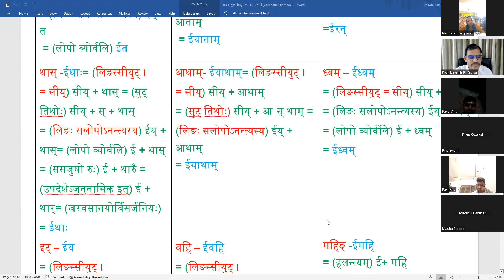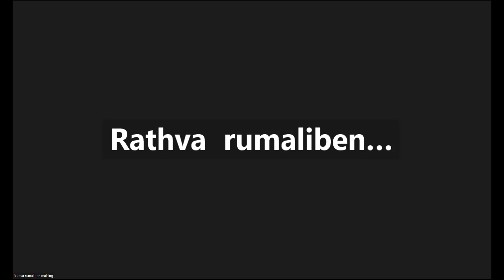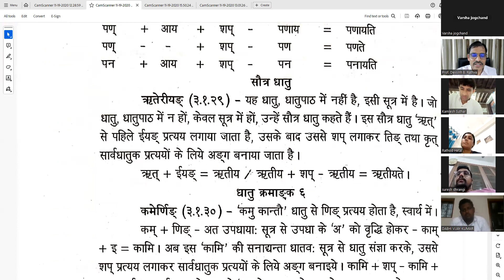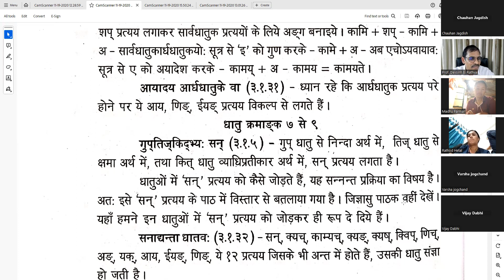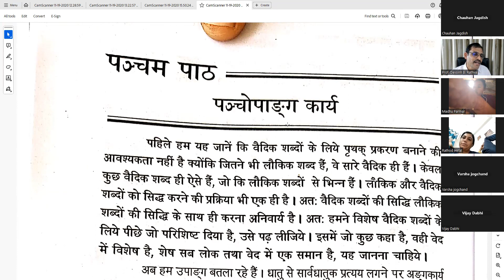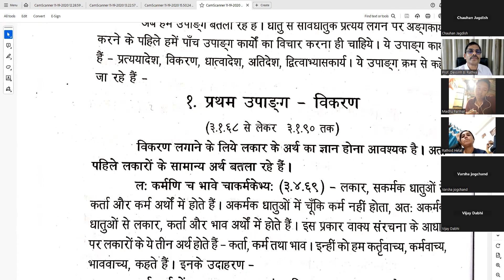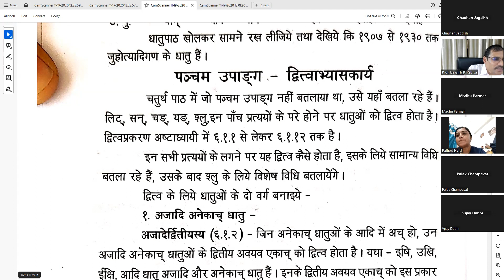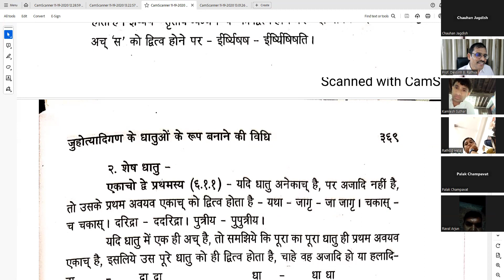कम्-धातु-भवादिगण-विधिलिङ्-लकार- (संस्कृत व्याकरण सहजबोध) સંસ્કૃત વ્યાકરણ સહજબોધ 75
कम्-धातु-भवादिगण-विधिलिङ्-लकार -(संस्कृत व्याकरण सहजबोध)